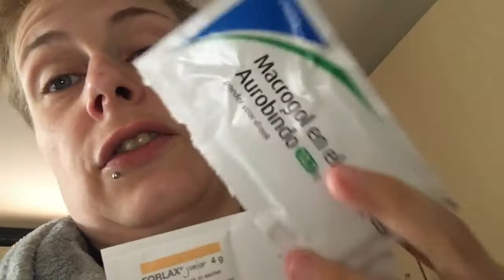Buikpijn! | ups en down 139